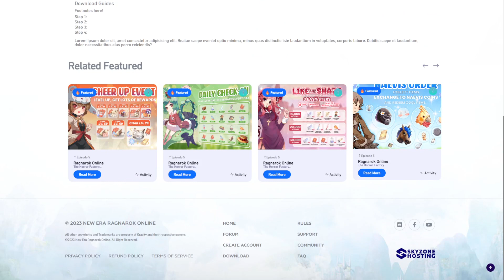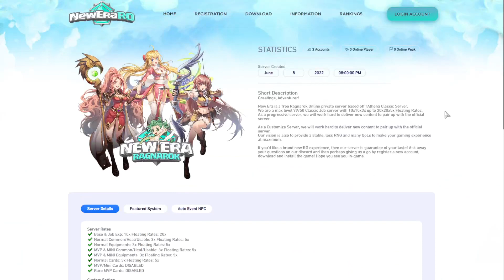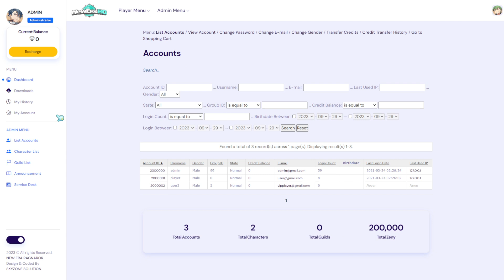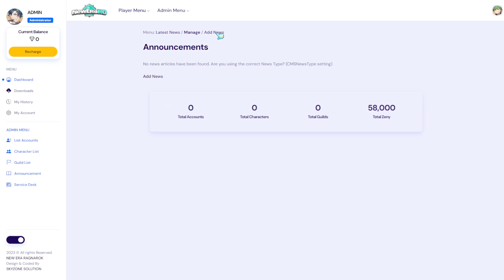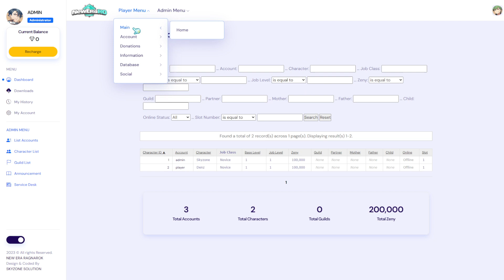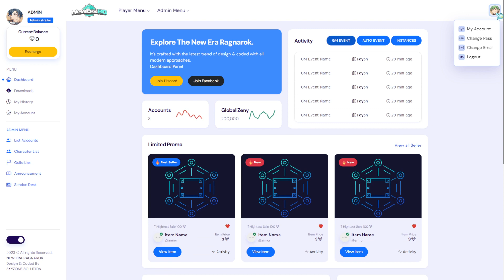Perfect Themes [Flux CP Themes]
this Themes is made on Flux Integrated Panel
Combination of Public Page and Dashboard Panel.

If you like this themes message us and lets talk about your ideal design for frontend.